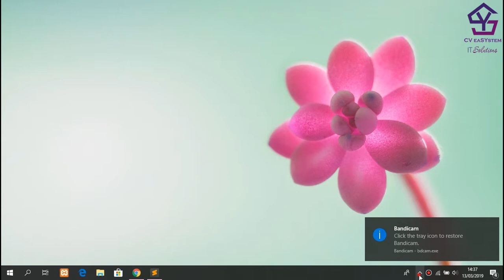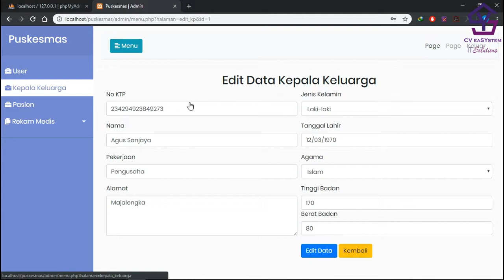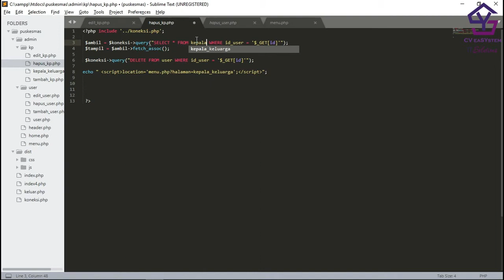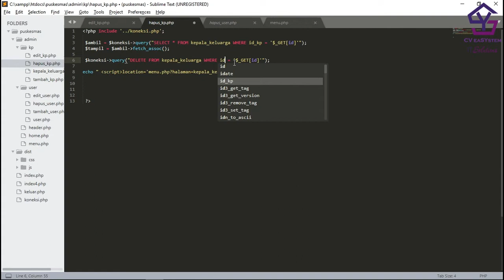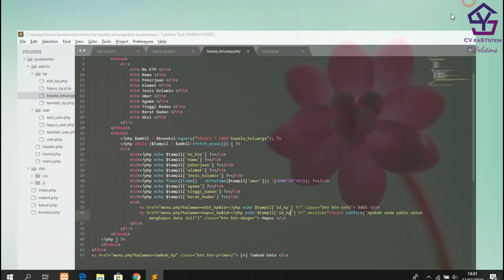Membuat Aplikasi Puskesmas Part 10 - Puskesmas Hapus Kepala Keluarga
Membuat Aplikasi Puskesmas Part 10 - Puskesmas Tambah Kepala Keluarga
bisa dijadikan untuk tugas sekolah ataupun kuliah dan latihan ujikom